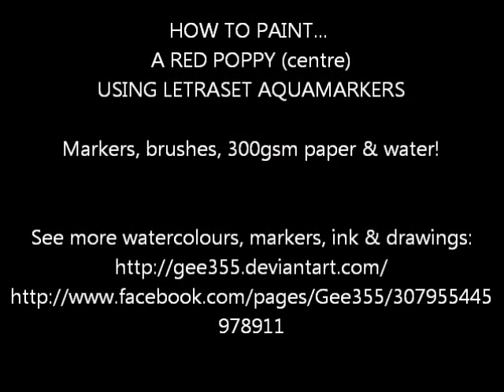Poppy painting with watercolour markers; the seed pod // Aquamarkers 3 of 3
This video shows how to paint the round seed pod of the Red Poppy, using Aquamarkers (watercolour markers).  I demonstrate how to use watercolour markers and add water to blend them together, to achieve a watercolor effect in the poppy painting.  Aquamarkers are water-based ink markers from Letraset that you can add water to after applying them, to achieve watery expressive effects.
Apologies for the very short still-frames at the beginning and halfway through, i'll get that right next time :)

MORE VIDEOS, hints, tips and other artworks?